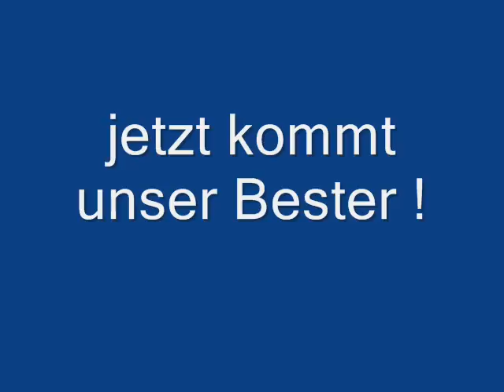Bauma 2010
Besuch der Bauma 2010